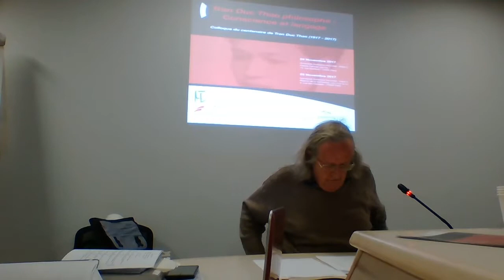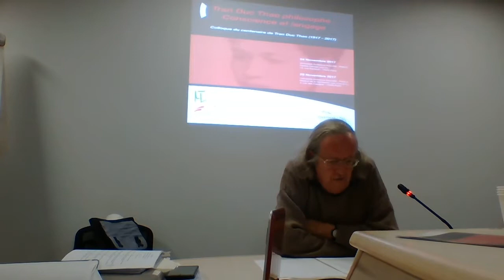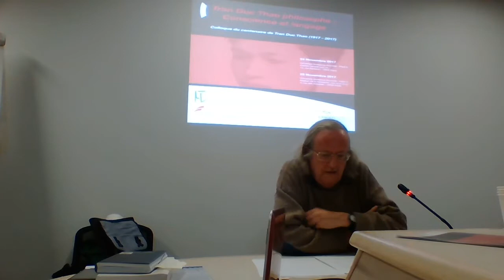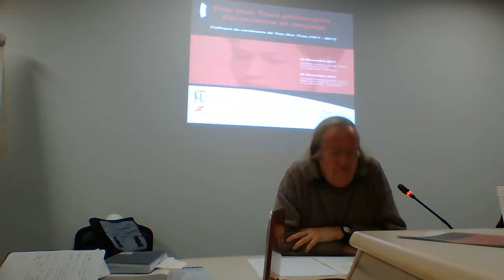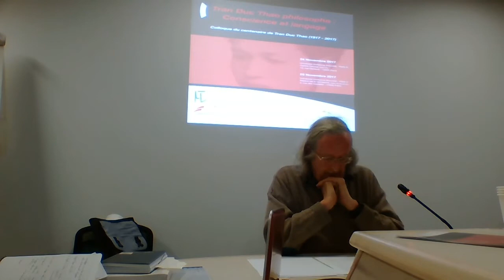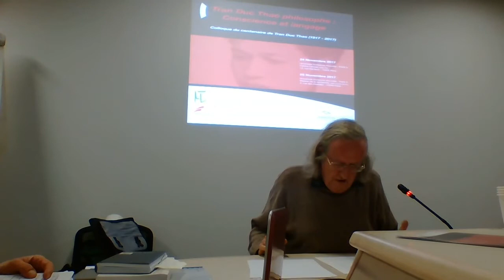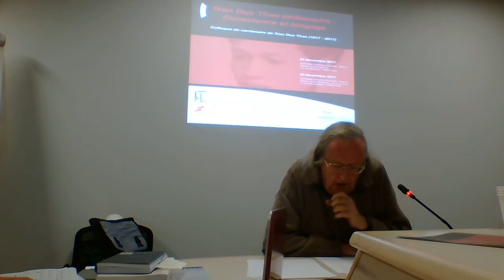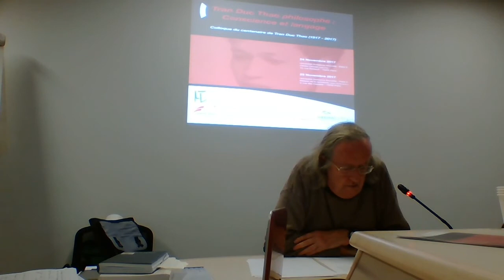Colloque du Centenaire Tran-Duc-Thao. 7. Lecercle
25 Novembre 2017

Université Sorbonne Nouvelle – Paris 3

Maison de la recherche, Salle Claude Simon

4, rue des Irlandais, 75005 Paris

9h30

Jean-Jacques Lecercle – A propos du matérialisme en linguistique

Jean-Jacques LECERCLE

(Université Paris-Ouest Nanterre)

A propos du matérialisme en linguistique

Dans un premier temps, on montrera en quoi les Recherches de Trần Đức Thảo doivent être prises comme une critique du structuralisme en linguistique, mobilisant un certain nombre de concepts et thèses de la tradition marxiste (primat de l’être sur la pensée, langage de la vie réelle, co-originarité du langage et du travail, etc.) pour critiquer les principaux concepts saussuriens (linguistique interne, langue, signe, arbitraire du signe, valeur). Dans un second temps, on tirera des leçons de Trần Đức Thảo quant à la conjoncture actuelle en philosophie du langage, en particulier en ce qui concerne le concept d’interpellation comme prolongement du signe de l’indication.

Depuis quelques années on remarque un certain regain d’intérêt pour le philosophe vietnamien Tran Đức Thảo (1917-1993), et notamment pour le rôle important qu’il a joué dans l’introduction de la phénoménologie en France et dans les débats philosophiques de l’après-guerre. Divers colloques et publications, en France et à l’étranger (à l’ENS de Paris en 2012, au Vietnam en 2013), ont été l’occasion d’un travail important pour retracer sa vie mouvementée, ses rapports avec Sartre et Merleau-Ponty, ainsi que l’influence qu’il a exercée sur la génération qui s’est formée dans les années 1950 (Derrida, Foucault, Althusser, Bourdieu, mais aussi Desanti).

A l’occasion du centenaire de sa naissance, il nous semble important de dépasser l’évocation de sa trajectoire biographique et les présentations générales de son évolution intellectuelle, pour nous intéresser plus spécifiquement à son travail conceptuel et à ses contributions philosophiques. Nous pensons, par ailleurs, qu’il faut faire droit non seulement à ces travaux en dialogue avec la tradition phénoménologique mais également à ses élaborations ultérieures dans le champ de la linguistique et l’anthropologie.

Ce colloque sera l’occasion d’entreprendre un tel travail sur les concepts et les axes majeurs de sa pensée. Il se déroulera sur deux journées, chacune s’organisant autour des deux grands moments de la pensée de Trần Đức Thảo que constituent ses deux ouvrages publiés.

– Autour de Phénoménologie et matérialisme dialectique

Ce premier moment portera sur la spécificité de sa lecture de la phénoménologie husserlienne sur la manière dont il tente de l’articuler à la phénoménologie de l’Esprit à la Hegel (lue dans une perspective anti-kojévienne) et à un « matérialisme dialectique » inspiré de Marx et d’Engels. Il s’agira à la fois d’étudier le travail qu’il fait sur certains concepts (intentionnalité, réduction phénoménologique, monde de la vie, Présent vivant, genèse, esquisse, dialectique, etc.), sa méthode propre de lecture des philosophes (Hegel, Husserl, Engels, Marx, Descartes, Kant, Parménide), ainsi que la manière dont il tente de mettre en relation les analyses de Husserl avec travaux contemporains dans les sciences empiriques (psychologie, ethnologie, sociologie, etc.).

– Autour des Recherches sur l’origine du langage et de la conscience.

Ce second moment étudiera les travaux ultérieurs de Trần Đức Thảo dans le champ des sciences humaines (linguistique, anthropologie, psychologie). Il s’agirait d’étudier sa conception sémiotique du langage (avec l’importance qu’il accorde au geste d’indication), ses discussions avec les linguistes (Saussure, Jakobson) et ses diverses propositions de réponse au problème de l’origine du langage. Il s’agira aussi, à cette occasion, de pouvoir examiner ses travaux anthropologiques sur l’hominisation, son intérêt pour les travaux de paléo-anthropologie (Spirkin, Leakey, Leroi-Gourhan), de psychologie animale (Pavlov, Köhler) et de psychologie de l’enfant (Piaget, Pichon, Wallon).

Comité scientifique

Renaud Barbaras (Université Paris 1 Panthéon Sorbonne) – Jocelyn Benoist (Université Paris 1 Panthéon Sorbonne) –Marina De Palo (Sapienza-Università di Roma) – Stéphane Haber (Université Paris-Ouest-Nanterre-La Défense) – Jérôme Melançon (University of Regina) – Christian Puech (Université Sorbonne Nouvelle – Paris 3) – Dan Savatovsky (Université Sorbonne Nouvelle – Paris 3) –Trinh Van Thao (Aix-en-Provence)